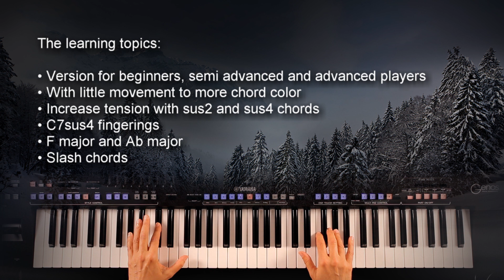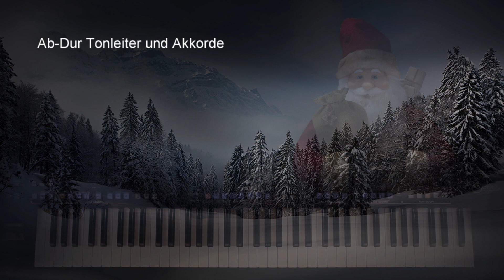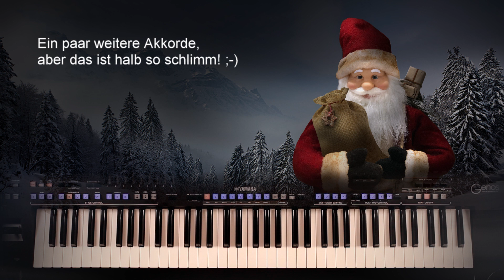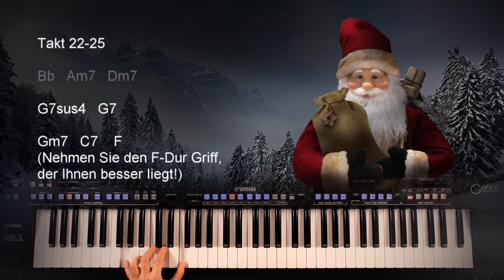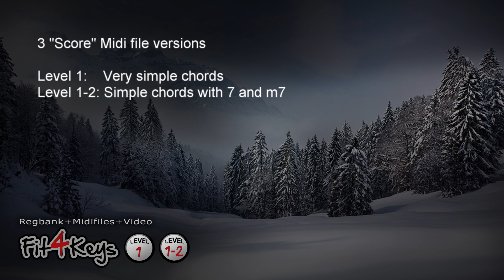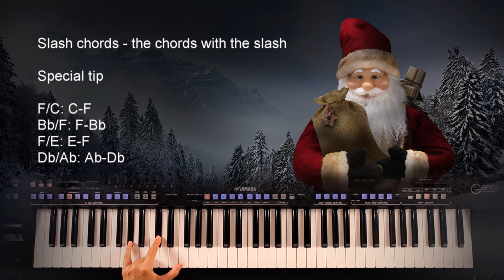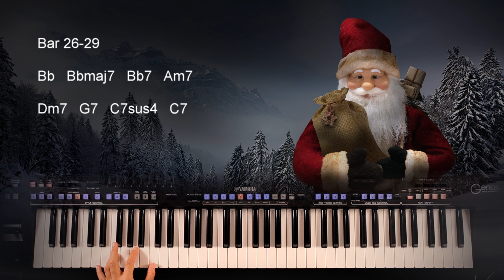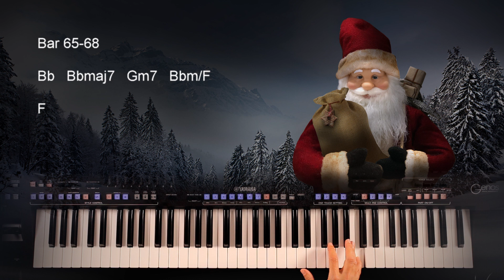Petit Papa Noel - Fit4Keys - Soundwonderland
00:00 Genos Live-Aufnahme
03:45 Deutscher Workshop-Teil
20:15 English Tutorial

03:45 Deutscher Workshop-Teil

03:45 Erinnerungen
04:03 Welche Fassung
04:16 Freies Tempo und Score-Ansicht
04:31 F-Dur Tonleiter und Akkorde
04:48 Ab-Dur Tonleiter und Akkorde
05:07 Score-Midifile-Versionen
05:28 Lern-Midifile
05:36 Melodie-Info
05:42 Akkordtöne in den Score Midifiles
05:54 Mehr Farbe mit wenig Aufwand
06:02 Sus-Akkorde
06:28 Csus2
06:30 Fsus2
06:38 Bbsus2
06:46 Fsus4
06:59 C7sus4
07:11 G7sus4
07:25 Hinausgezögerte Spannung
07:58 C7sus4 - drei verschiedene Griffe
08:38 Slash-Akkorde:
08:50 F/C
09:01 Bb/F
09:07 F/E
09:14 Db/Ab
09:26 Fingersatz
09:37 YouTube Kapitel direkt anspringen

09:45 Takt 1-5
11:53 Takt 5-9
13:43 Takt 9-17
15:07 Takt 9-25
16:28 Takt 26-29
17:32 Takt 30-35
18:33 Takt 65-68

19:38 Schokoladiges Schlusswort

20:15 English Tutorial

20:15 Childhood memories
20:31 The version of this song
20:47 Free tempo and score view
21:02 F major scale and chords
21:21 Ab major scale and chords
21:24 Score Midi file versions
22:06 "Lern" Midi file
22:17 Melody information
22:22 Chord notes in the "Score" Midi files
22:35 More chord colour with small effort
22:43 Sus chords
23:10 Csus2
23:13 Fsus2
23:21 Bbsus2
23:29 Fsus4
23:41 C7sus4
23:54 G7sus4
24:08 Building up anticipation
24:40  C7sus4: 3 inversions
25:20 Slash chords
25:35 F/C
25:44 Bb/F
25:50 F/E
25:56 Db/Ab
26:09 Fingering
26:22 Jump directly to YouTube chapters

26:31 Bar 1-5
28:39 Bar 5-9
30:28 Bar 9-17
31:52 Bar 9-25
33:14 Bar 26-29
34:18 Bar 30-35
35:19 Bar 65-68

36:23 Final words with chocolate Santa